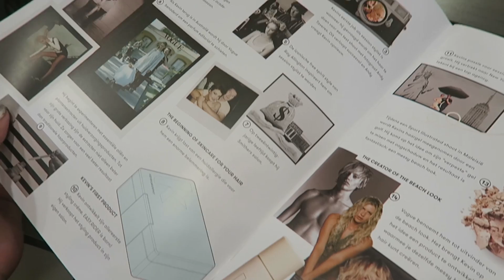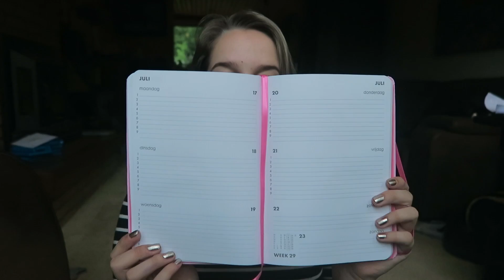DAGJE KAPPER ?!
-- STALK ME --